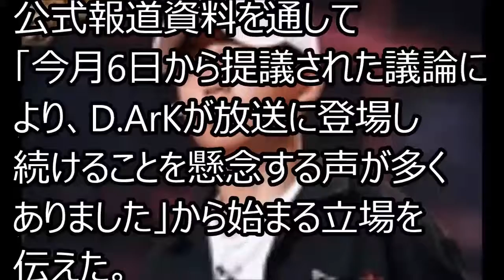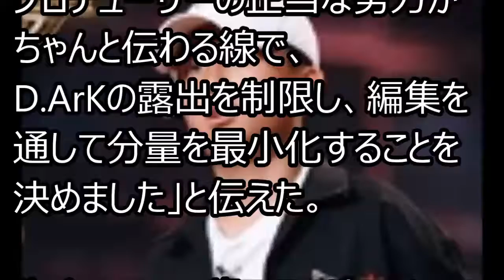“15歳ラッパー”D ArK、元恋人の暴露騒動で「SHOW ME THE MONEY 777」出演分量が最小化